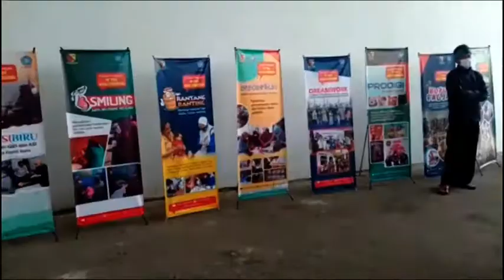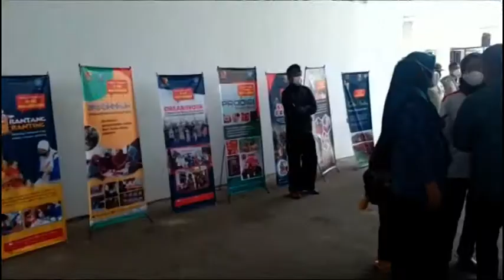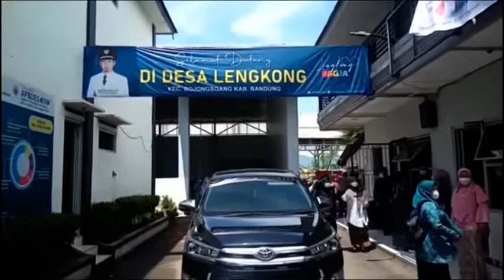RECHEKING LOMBA 10 PROGRAM PKK DESA LENGKONG